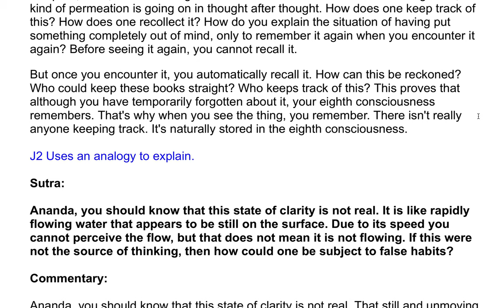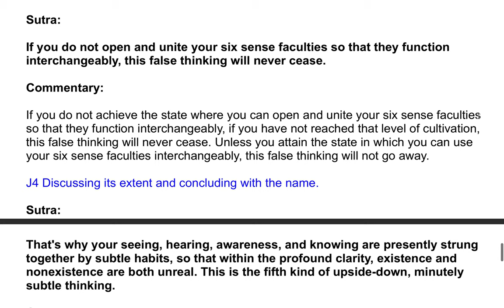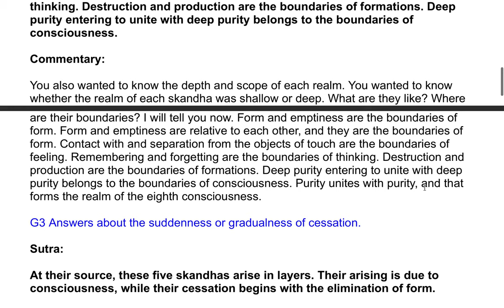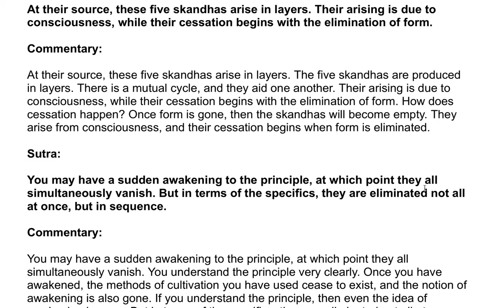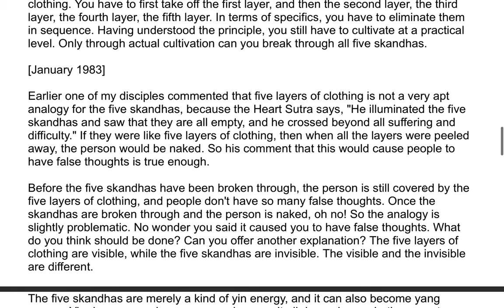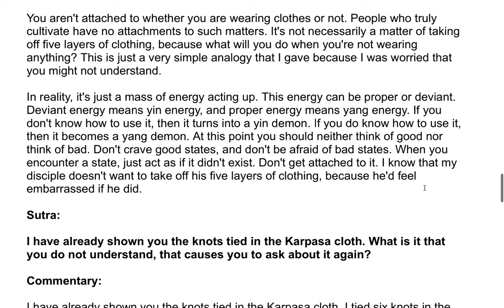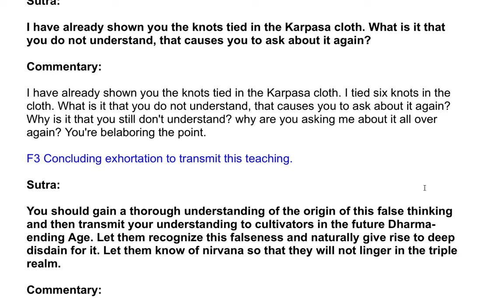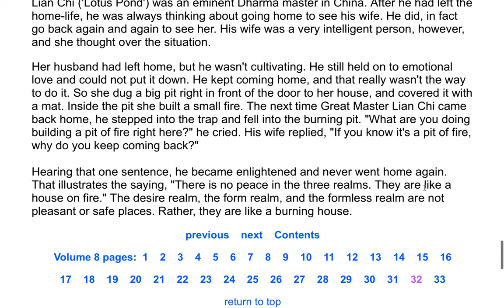The Shurangama Sutra| A Commentary by the Venerable Master Hsuan Hua 207